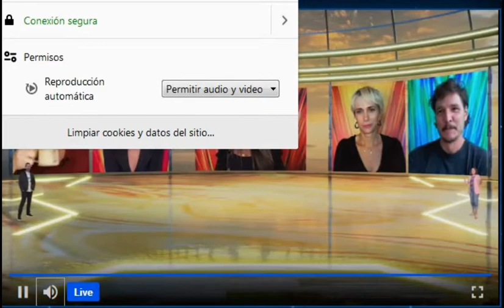DC FANDOME BROSCINE CUT: Wonder Woman 1984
Nuestros comentarios del panel de Wonder Woman 84 del DC Fandome 2020.